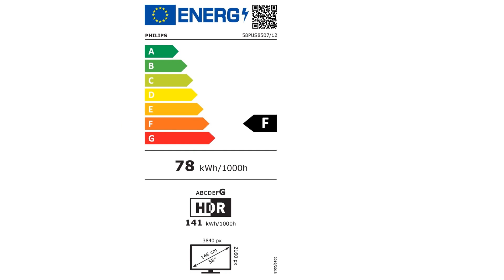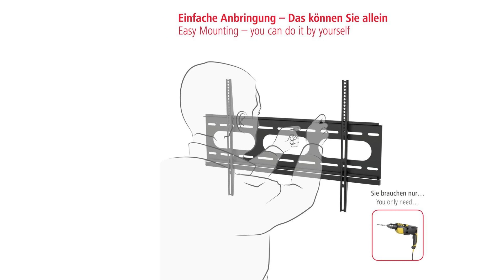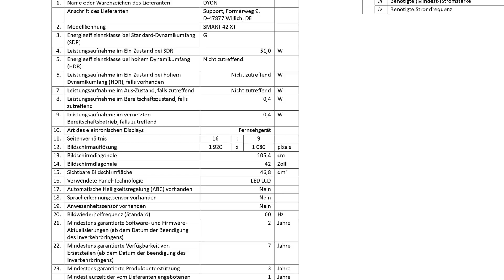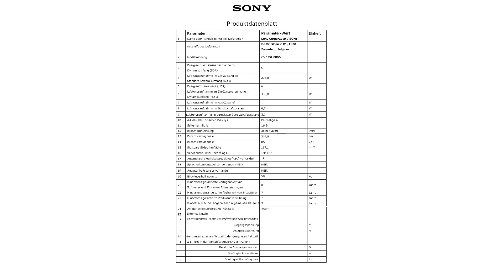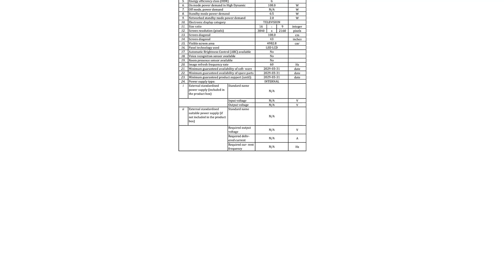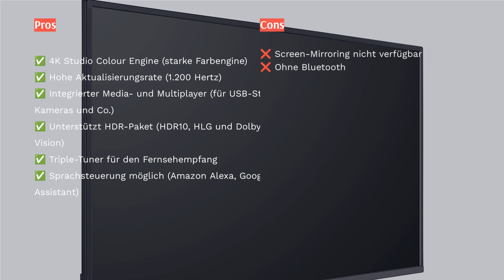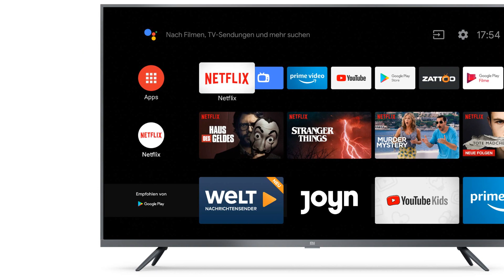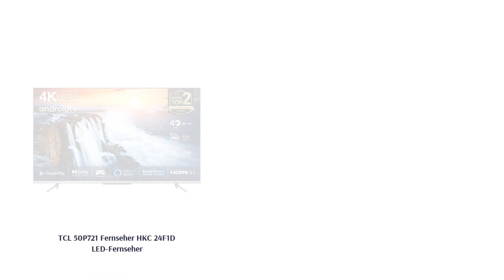Die 14 besten Fernseher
00:00 Einführung
00:52 #1 - Philips Ambilight 65PUS8506 LED-Fernseher
04:49 #2 - LG Electronics 43UP75009LF Fernseher Philips Ambilight 65PUS8506 LED-Fernseher
07:14 #3 - DYON Smart 43 XT Fernseher LG Electronics 43UP75009LF Fernseher
11:40 #4 - Sony KD-49XH8096 Bravia Fernseher DYON Smart 43 XT Fernseher
16:23 #5 - Samsung TU8079 LED Fernseher Sony KD-49XH8096 Bravia Fernseher
19:30 #6 - Grundig TRB000 Vision 7 Fernseher Samsung TU8079 LED Fernseher
22:16 #7 - Panasonic TX-50JXW604 LED-Fernseher Grundig TRB000 Vision 7 Fernseher
25:22 #8 - Xiaomi Mi Smart TV 4A Fernseher Panasonic TX-50JXW604 LED-Fernseher
28:17 #9 - HKC 24F1D LED-Fernseher Xiaomi Mi Smart TV 4A Fernseher
30:04 #10 - TCL 50P721 Fernseher HKC 24F1D LED-Fernseher
32:27 #11 - Hisense 43AE7000F Fernseher TCL 50P721 Fernseher
36:35 #12 - Telefunken XH32G101N Fernseher Hisense 43AE7000F Fernseher
39:35 #13 -  Philips 43PFS6805/12 Fernseher
43:01 #14 -  Grundig 65 VLO 8589 Fernseher
45:29 Ende